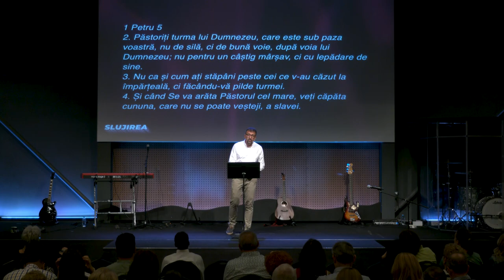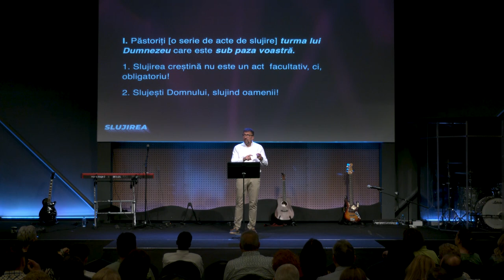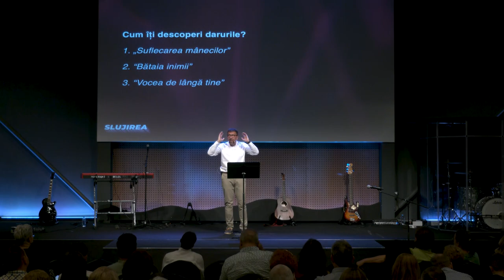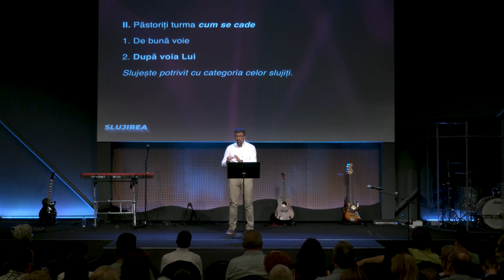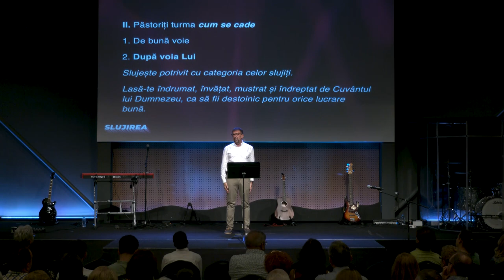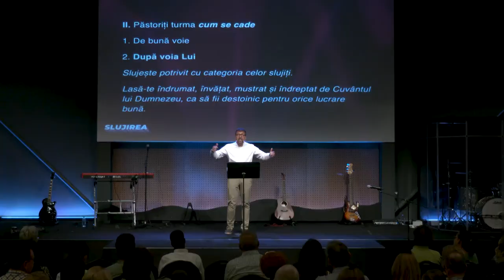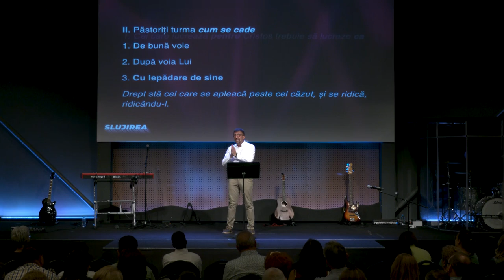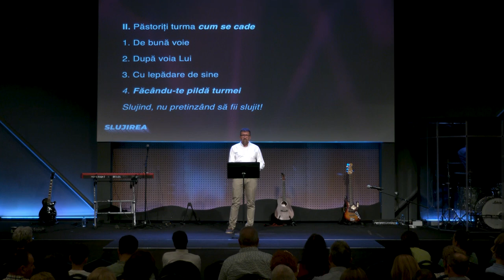Slujirea / Modelul slujirii / Rei Abrudan